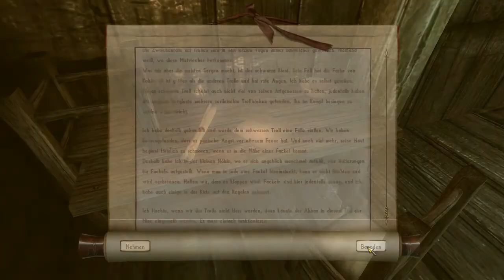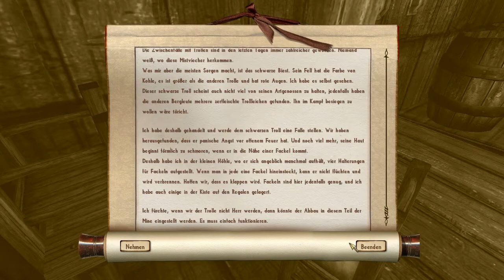Let's Play - Nehrim #002 - Das Schwarze Biest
Wir gehen den Geheimnissen der Mine weiter auf den Grund! |v|
Wo führen die zahlreichen Verzweigungen und Gänge hin? Und was zum Teufel wird diese Bestie mit uns bloß anstellen?!
So viele fielen ihr bereits zum Opfer und nur ein kleines schwach beleuchtetes Schriftstück könnte uns überlebenswichtige Hinweise geben.
Der Luftzug in diesem modrigen und verlassenen Untergrund wird zunehmend frischer... ob wir uns der Oberfläche nähern?